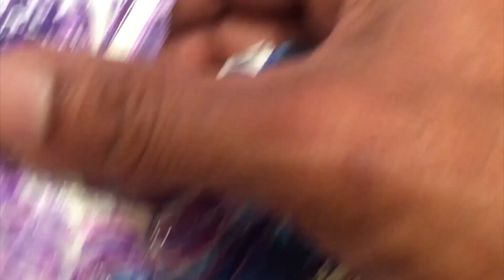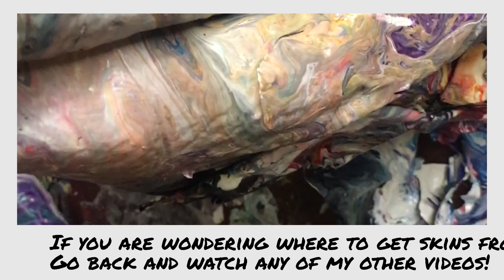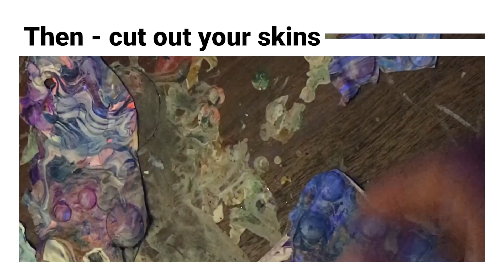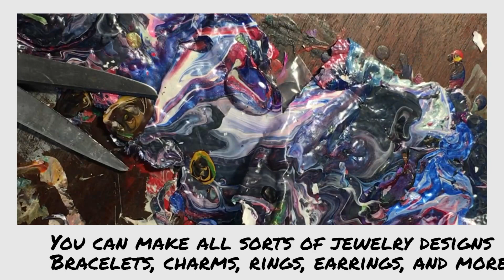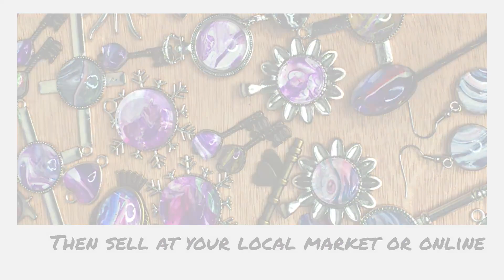How to make money as a fluid abstract acrylic paint pouring artist using paint skin jewelry tutorial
In this video I show the steps for turning acrylic paint skins into jewelry.

Made December 2022

including artwork subscription and merchandise!

I enjoy making art. It is a great stress relief and trauma release for me. In many ways, it is my medicine. In this video, I share the steps I use to make a fluid abstract painting. This acrylic pouring uses the flip cup method. My paints are specialty craft paints, so many neon and metallics are used. I mix with Floetrol though you can use anything from commercial pouring mediums to white glue. Get the Glue-All if you are going that route versus the school staff. Depending upon thickness you can add some water. Really you want a “warm honey” consistency so it could be a 2:1 ratio on pouring medium to paint. With this method, I use a vinyl record as the surface. Tape one side of the hole then paints on the opposite side. Place the cups layered one on top of the next. If they begin to fall into each other, then you have heavier paint on top. This is okay and called a Dirty Flip Cup. At that point, you flip the cup once full and wait maybe a minute or so before opening it. The paint will spread quickly. Make sure that your surface is level. Pick up and carefully move the canvas or vinyl record to cover the surface, tilting towards the different sides allowing the paint to run off. Scrape your sides when you sit back down to prevent more paint from leaving and again make sure that you are level. Torch with heat to pop air bubbles. If you chose to use silicone oil, the reaction would happen with the heat introduction.

DRK